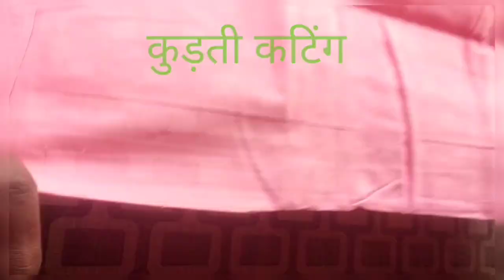kurti cutting kaise karen कुर्ती कटिंग कैसे करें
kurti cutting kaise karen कुर्ती कटिंग कैसे करें main Prem Tailor aapka Apne YouTube channel mein swagat karta hun doston Aaj ham lekar aye hai kurti cutting karane ka sabse saral tarika joki hamne is video me dikhaya hai